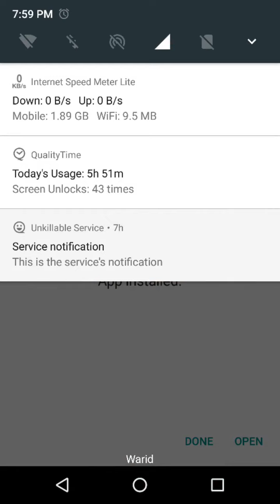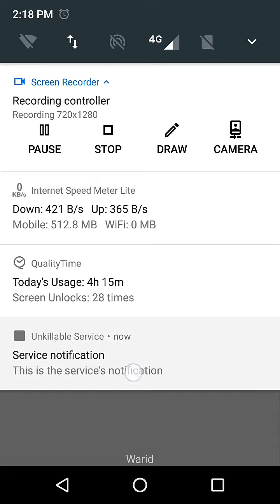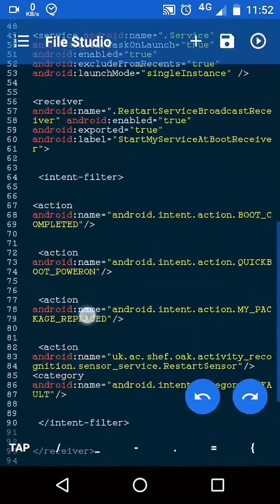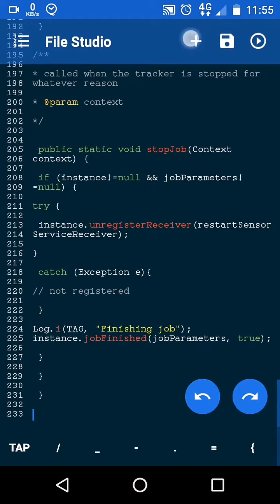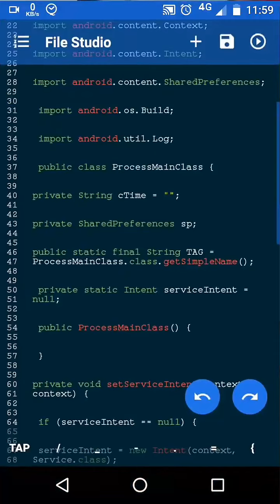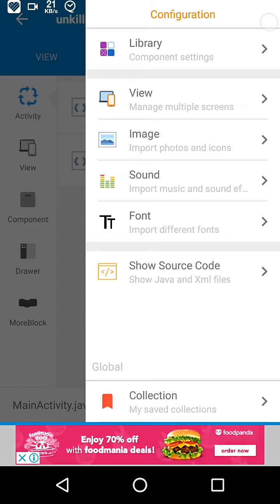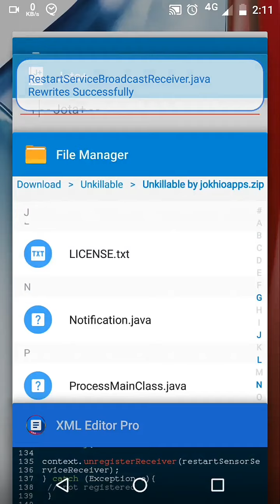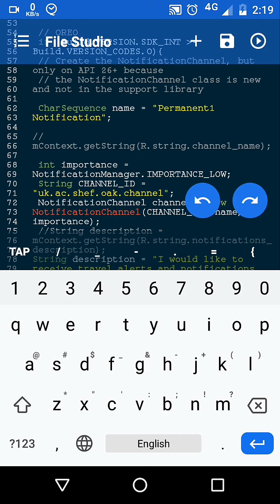never ending unkillable background (foreground) service with sketchware and XML editor pro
In this video We have created a never ending infinite running unkillable foreground service.
It should work fine except some firmwares.